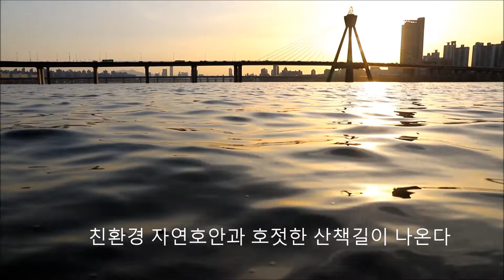강변산책길/천호대교~올림픽대교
천호대교에서 올림픽대교 쪽으로 조금 걸어 오면
친환경 자연호안과 호젓한 산책길이 나온다

콘크리트 강변길이 원래 자연상태의 호안으로 바뀌어

걷다가 바윗돌에  쉬며 강물을 손에 담기도 하고
앉아서 지는 노을을 감상할 수 았고
올림픽대교를 넘나드는 고단한 일상 차량도 한눈에 보인다

강물을 옆에 끼고 걷는길은 이곳 강변길은
무엇보다 자연상태의 흙길을 밟아 산책을 할 수 있다